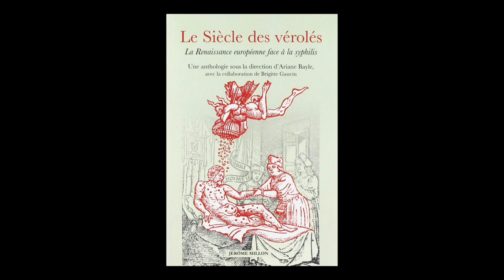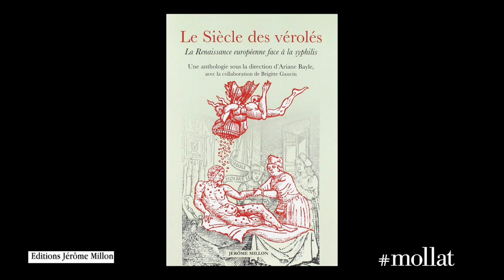Dominique Brancher et Ariane Bayle - Le siècle des vérolés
Dominique Brancher et Ariane Bayle présentent "Le siècle des vérolés : la Renaissance européenne face à la syphilis" aux éditions J. Millon.